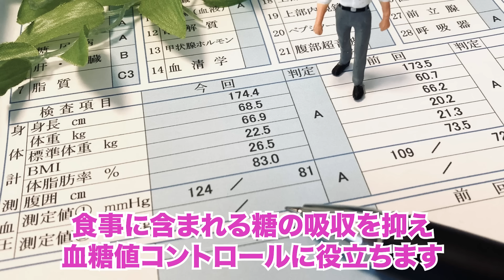【切って焼くだけ】アク抜き不要！食物繊維たっぷりお腹スッキリ！糖化を防ぐ調理法で善玉菌を増やす！ごぼうの唐揚げが止まらない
【ごぼうの唐揚げ】
材料：ごぼう1本(160g)、片栗粉大さじ2、醤油大さじ2、酢小さじ1、おろしニンニク小さじ1、おろし生姜小さじ1、米油適宜

 ◯LINE限定のお得情報や最新情報、限定情報をいち早くお届けしています！

【快眠効果】熟睡したい人必見！眠りのホルモンを作る食べ物【一皿で1日分摂れるレシピ】

🟡ウェルネスキッチンのオンラインストア🟡
健康的な食生活をサポートする、心と体に嬉しいオリジナル商品を開発しています❤️

💝有機MCT＆オメガ3プレミアムオイル
大人気のオリジナルオイルが有機材料でリニューアルしました。

⭐️関口絢子オフィシャルサイト⭐️

⭐️チャプター⭐️
0:00  動画の説明
0:26  調理スタート
4:26  ごぼうは水にさらさないで！
5:37  試食・まとめ

⭐️ウェルネスキッチンの本⭐️
 ぜひ日々の健康管理にお役立てくださいね〜 ↓↓↓こちらのリンクをクリック！

関口絢子(料理研究家／管理栄養士)の公式チャンネル 自分時間をわがままに過ごしたい「新しい大人世代」に向けて、食を通じて心も体も健康になる情報をレシピと共に発信します。 食べ物に含まれる栄養素のお話や食べ合わせ、効果的な調理法など、すぐにやってみたくなるアイデア満載でお届けします！

■BGM Journey (feat.sorateras) / Stardom Sound(P) & (C) Star Music Entertainment Inc. egar_wellnesskitchen
LAMP BGM